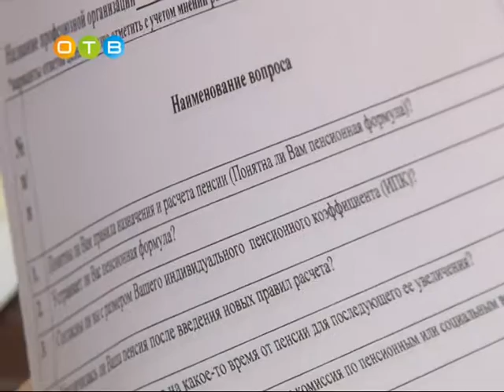Ежегодный конкурс работников ЖКХ прошёл в Одинцово